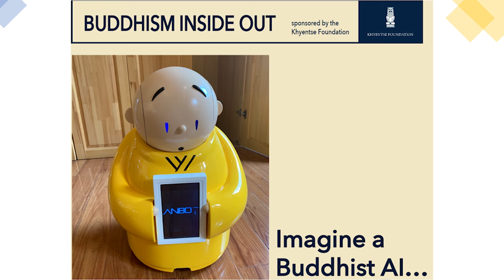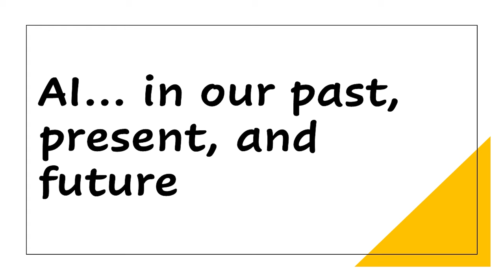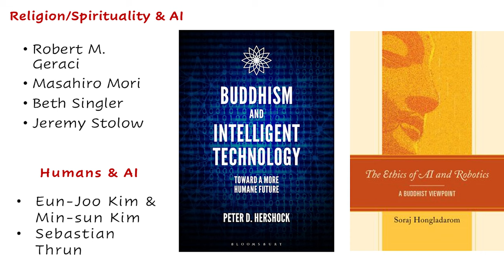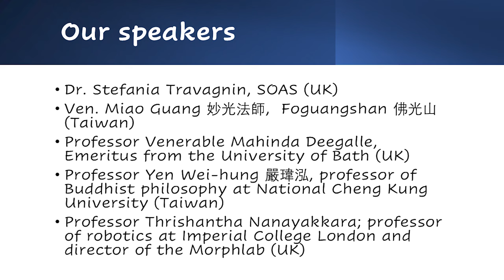Imagine a Buddhist AI...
This roundtable, organised in collaboration with London Buddhist Vihara and the British MahaBodhi Society, gathered practitioners of different Buddhist traditions, leading scholars of AI, and academic voices from the field of Buddhist studies to explore the interface between Buddhism and artificial intelligence further.

Speakers include:
-Venerable Miao Guang (Foguangshan, Taiwan)
- Venerable Professor Mahinda Deegalle (Emeritus, Bath Spa University, UK)
- Professor Thrishantha Nanayakkara (Imperial College London, UK)
- Professor Yen Wei-Hung (National Cheng Kung University, Taiwan)
- Dr. Stefania Travagnin (SOAS, UK)